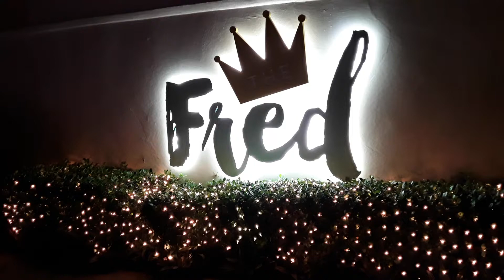The Fred hotel on Christmas day dec 2020 (a beautiful 5 stars hotel in St.Croix usvi !)